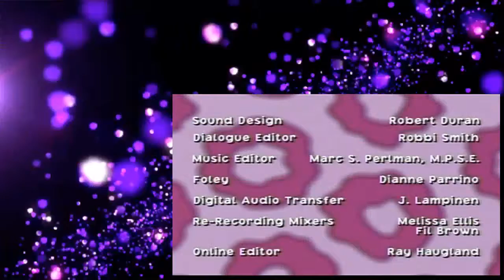The Weekenders S04E09E10 New Friends The Awful Weekend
The Weekenders